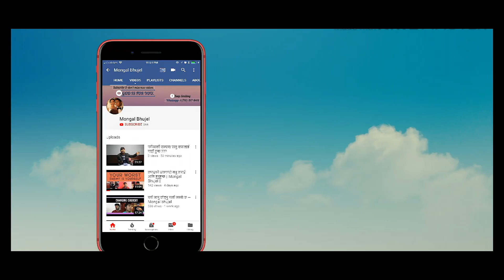Mongal Bhujel- सैतानले चलाउने 3 हतियार के के हुन् र कसरी यसबाट छुटकारा पाउने ???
१) सरिरको अभिलासा
२) आखाको अभिलासा र
३) जिबनको सेखी

सैतानले हामीलाई यदि कुनै कुरा बाट फसाउन सक्छ भने इ तिन कुराद्वारा हुन्
यो भिडियोमा मैले कसरी इ तिन समस्या बाट छुटकारा पाउने भनेर प्रचार गरेको छु

सैतानले चलाउने तिन हतियार के के हुन् र कसरी यसबाट छुटकारा पाउने ???